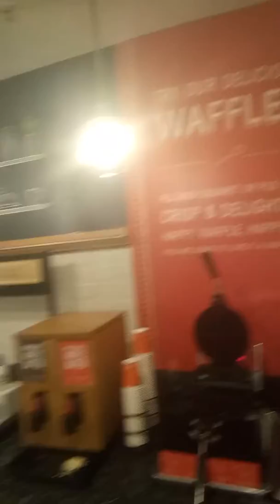Hampton Inn refresh "Visit Apopka"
Hampton Inn &Suites (Breakfast wave)